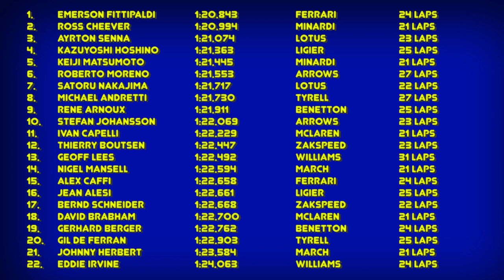PCDC Managers league - Pre-season test 2 - Caesars Palace 1988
The teams head out for their second day of testing in the heat of the Vegas desert.